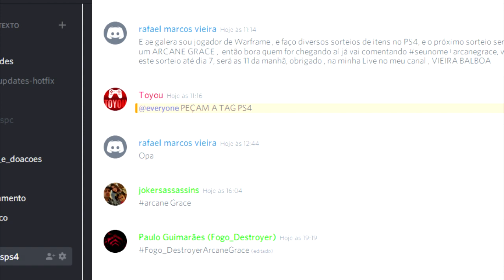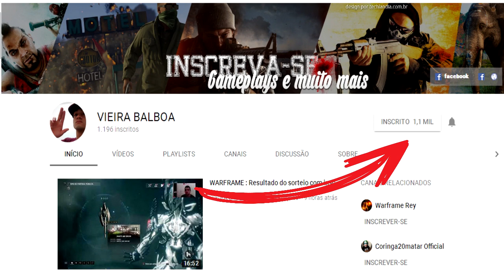Warframe Parceria Ps4 - Vieira Balboa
Galera do PS4 fiquem ligados que agora teremos sorteios e eventos para vocês, o canal do Toyou fez parceria com o canal Vieira Balboa, pois ele é um youtuber e jogar de PS4, inscrevam-se e participem.